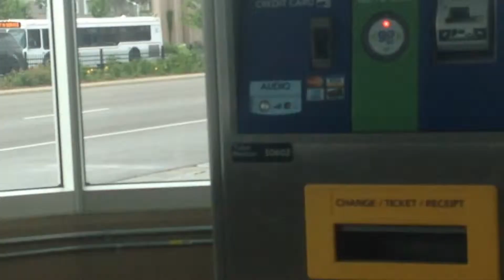MVTA Bus Runbys 6/17/15